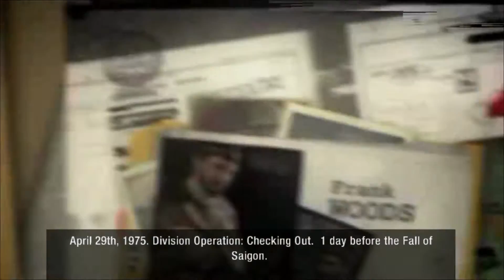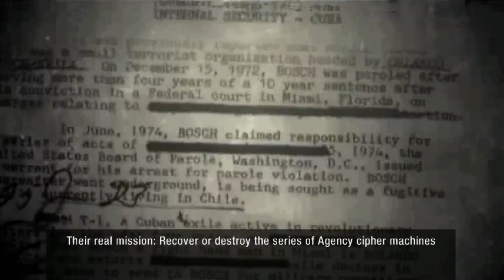Call of Duty: Black Ops: Declassified #01 - INICIAÇÃO | PS Vita Gameplay 1080p Comentado em PTBR